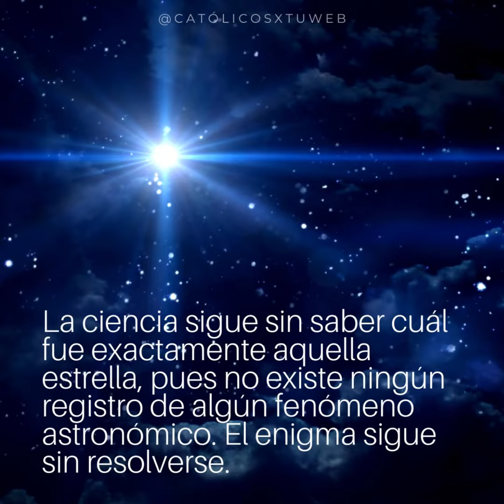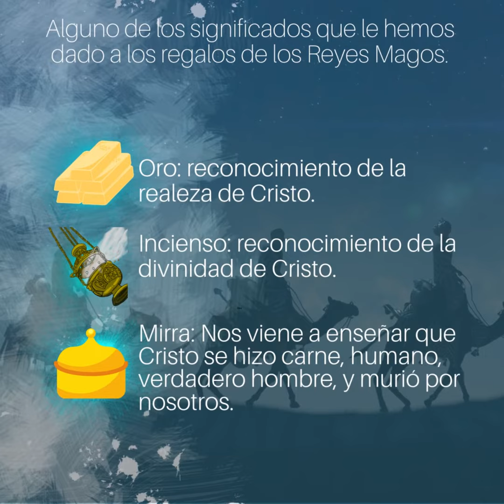⚠️CURIOSIDADES: Melchor, Gazpar y Baltazar, tres reyes lejanos del Oriente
Es curioso que de tan lejos, vinieran sabios a adorar al Rey. Pero pasó hace 2023 años en Belén, y ese niño desconocido para muchos y deseado por todos, cambió la historia.